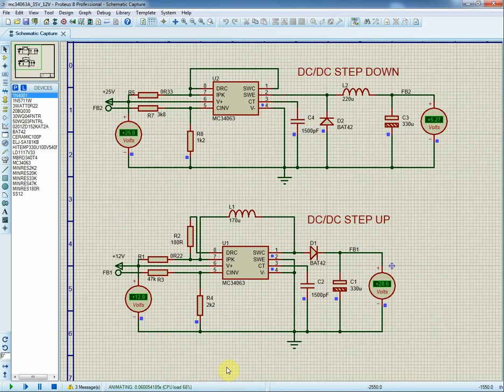MC34063a dc/dc converter in Proteus